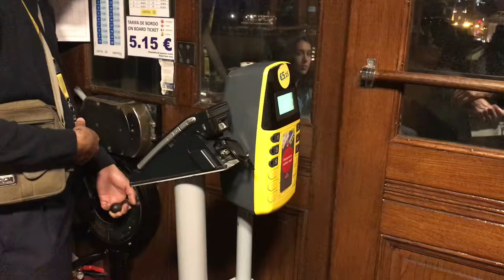Beautiful view from Santa Justa elevator 🌙 BY NIGHT 🌝 Lisbon 🇵🇹